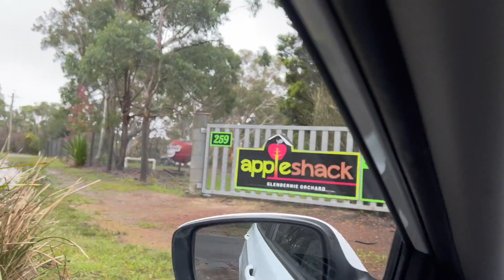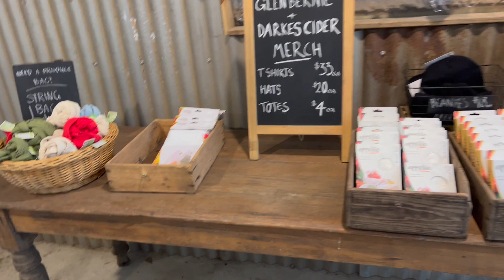Visit to Apple Orchard & driving around lush Darkes Forest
Enjoy the clips of our visit to local Apple Orchard and the lush greenery around Darkes Forest